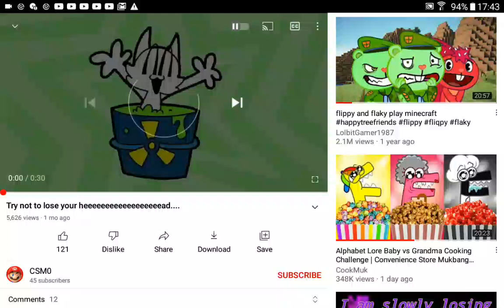try not to lose your head!